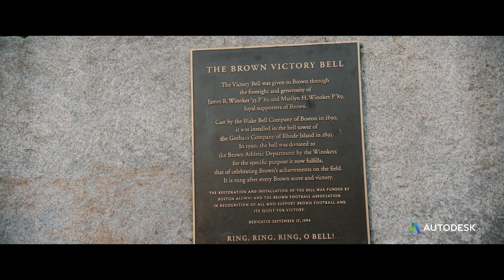James Develin, New England Football, and How to Make Anything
Meet New England football star, James Develin. James got his degree from Brown University in mechanical engineering and is passionate about getting more students involved in the field. Listen to his story and find your own inspiration to make anything.

For more resources to bring making into your classroom or home,